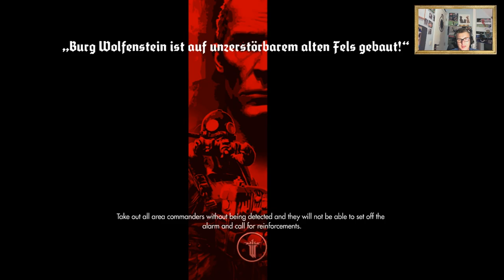wolfenstein the old blood #9 padenbornbaidge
we komen de eerst de baas van het spel tegen papa en kind moet vluchten in de kelder wat een mooi uit zicht daar binnen